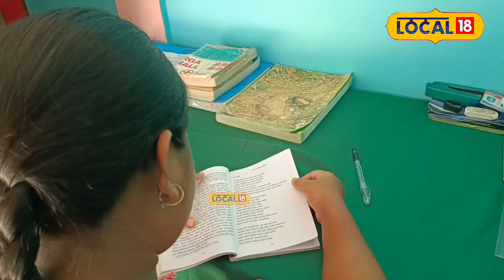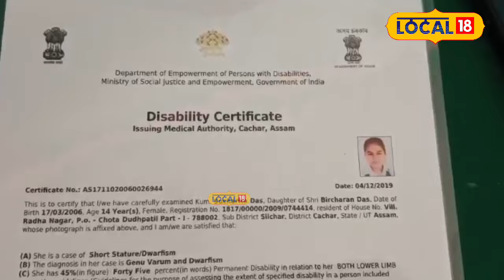Silcahar News | প্ৰবল ইচ্ছা শক্তি থাকিলে শাৰীৰিক প্ৰতিবন্ধকতা জীৱন যুদ্ধত বাধা হ'ব নোৱাৰে